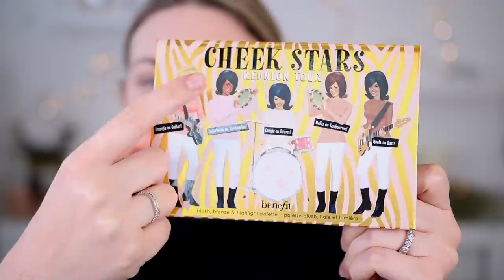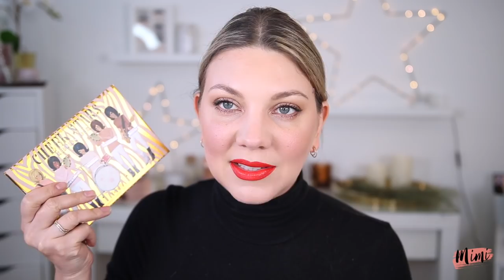GRWM + Mini Haul! Je teste les nouveautés :Benefit, Yves Rocher, Zoeva, etc...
✨GRWM + Mini Haul! On se prépare et je teste la nouvelle Cheek stars Reunion Tour palette de Benefit , le nouvel anti-cernes de Yves Rocher,  Les flypencil de Fenty, les Visionary Light de Zoeva, etc….

✨Promotion It cosmetics Canada (valide du 6 au 9 mars 2020 pour le canada uniquement)  :
 -40% de rabais sur une sélection de produits.

Concernant mes recommandations parmi les soldes It cosmetics:
-Pinceaux Heavenly Luxe n2, n7 et N8
-CC Crème Matte Oil Free ( meilleure tenue que la régulière sur ma peau): Mes  couleur Fair/pâle en hiver, Light au printemps et Medium en été.

Produits présentés dans la vidéo:

-Vitamin Enriched Face Base Bobbi Brown
-All Nighter Face Primer Longer Foundation Grip Urban Decay
-Anti-cernes I'anticernes correcteur Haute couvrance Yves Rocher. Couleur rosé 200
-Fond de teint :dream radiant liquid 05 Maybelline
-Contour Stick Matte, Fenty beauty, couleur : Mocha
 -Cheek Stars reunion Tour Palette, Benefit
-Visionary Light, Multi-Use Face Powder, Zoeva. Couleur : Surreal
-Flypencil, Fenty Beauty : poppy Eyez, In Big truffle
-Stay Naked The Fix Foundation, Urban Decay.
 Couleur 30 NN
-Lip Pencil : Redd mac Cosmetics
-Patent Paint Lip Lacquer Mac Cosmetics . Couleur : red  Enamel

Bijoux : Boucle d’oreille Mejuri
Cheek StarsReunionTourBenefit
Certains de ces produits ont été reçus dans le cadre de mon activités de créatrice de contenus beauté.

Les questions les plus fréquemment posées :
Où Habites tu? : Je suis une youtubeuse française, installée au Québec.
Avec quoi filmes-tu tes vidéos ? Canon EOS T6S
Ton Logiciel de montage ? Final Cut Pro